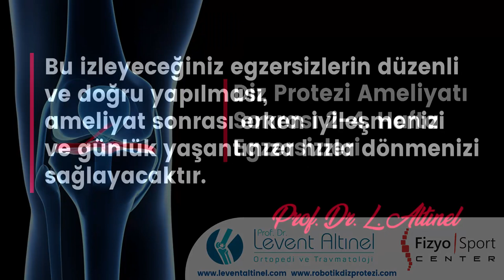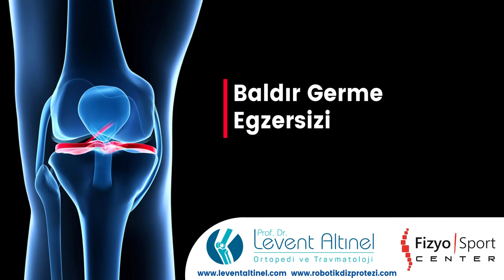Diz protezi ameliyatı sonrası 2-4 hafta Diz Egzersizleri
Merhaba, ben Levent Altınel. Bu videomda sizedir protezi ameliyatı sonrası 2-4 haftada yapılabilecek egzersizleri göstermeye çalıştık.
Facebook Sayfam :
Video Etiketleri : total diz protezi, diz protezi, knee replacement, diz protezi sonrası egzersizler, diz protezi sonrası fizik tedavi egzersizleri, prof dr levent altınel,  after knee replacement surgery, Post-Operative Exercises for Total Knee Replacemenet